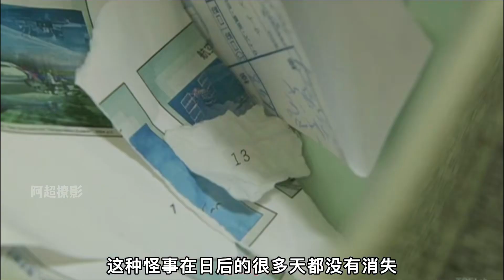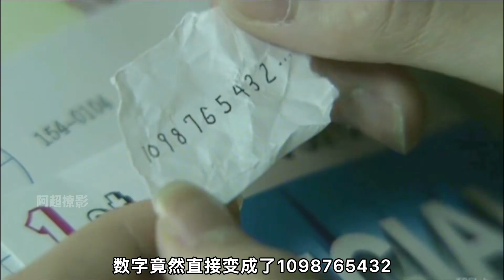“懸溺一響，純愛登場！主打的就是一個高端局”懸疑